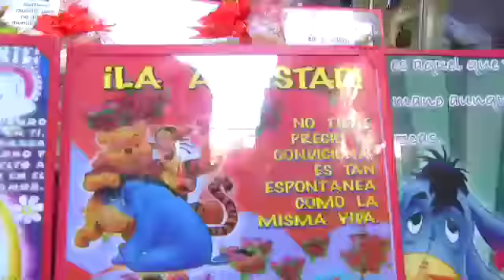Compras día del amor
Le presentamos unas excelentes opciones para este 14 de febrero.